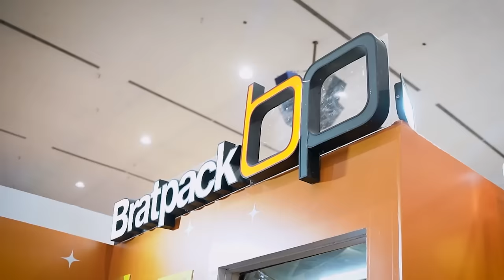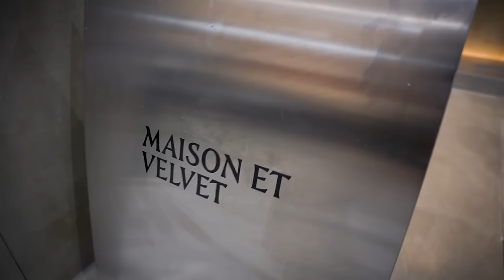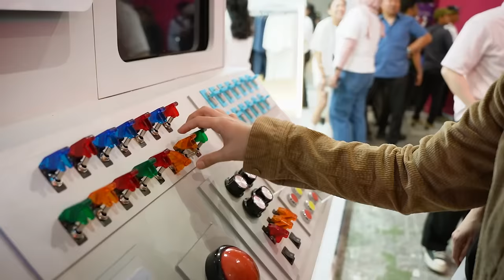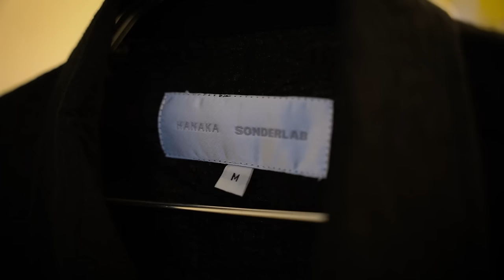GUA CUMA BELANJA 1 JUTA DI USS 2024! INI YANG GUA DAPET!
Hari ini gua mau ajak kalian keliling USS sambil gua menchallenge diri gua untuk belanja di sini hanya dengan budget 1 juta rupiah! Kira-kira bakal dapet apa aja ya?

Measurement:
Height 170cm
Weight 68kg
Size L
US 9-9.5